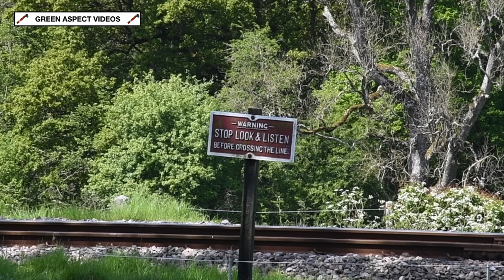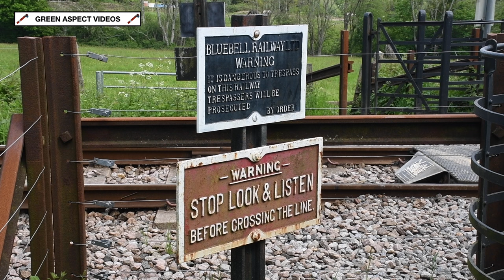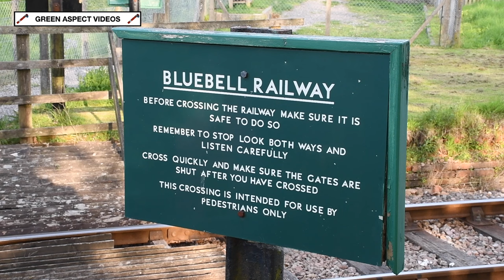Bluebell Railway - Branch Line Gala Weekend - 10/05/24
The sound of Great Western Railway locomotives would reverberate around the countryside of Sussex over the weekend of the 10th - 12th May, as the Bluebell Railway held their 'Branch Line Gala Weekend', which is a popular event in the Railway's calendar. The line-up for the 2024 event would include no less than four engines from the Western Region!

Visiting from the South Devon Railway was GWR 1366 Pannier Tank No. 1369, which is the sole surviving member of its class. The Severn Valley Railway provided two guests, in the shape of GWR 5700 Pannier Tank No. 7714 and GWR Manor No. 7812 'Erlestoke Manor'. Incidentally, the 'Manors' were no strangers to the Southern Region. Several members of the class, including 7812, were often seen working cross country services along the 'North Downs' line, between Reading, Guildford and Redhill. In some cases, they worked further east to Tonbridge! The trio would be joined by GWR Modified Hall No. 6989 'Wightwick Hall', which has been on long term hire to the Bluebell Railway since 2022, courtesy of the Buckinghamshire Railway Centre.

The visitors would be joined by the home fleet. Throughout the weekend, BR Standard 4MT No. 80151 would run as sister loco no. 80100, which is also preserved on the Bluebell Railway. The loco was purchased from Barry Scrapyard, before arriving at Sheffield Park in 1978. Since then, 80100 has been stored awaiting restoration, and the renumbering took place to raise awareness of an ongoing project to return the loco to service. In addition, 80100 was based on the Western Region during its career, being allocated to Shrewsbury and Machynlleth during 1962, and between 1963 and 1965 respectively. Also in operation were LBSCR Terrier No. 72 'Fenchurch' and SECR O1 No. 65.

The lineup for the event:

Visiting:

- GWR 1366 Pannier Tank 0-6-0T No. 1369
(South Devon Railway)
- GWR 5700 Pannier Tank 0-6-0T No. 7714
(Severn Valley Railway)
- GWR Manor 4-6-0 No. 7812 'Erlestoke Manor'
(Severn Valley Railway)
- GWR Modified Hall 4-6-0 No. 6989 'Wightwick Hall'
(Buckinghamshire Railway Centre)

Resident:

- BR Standard 4MT 2-6-4T No. 80151
(Running as 80100)
- LBSCR A1X Terrier 0-6-0T No. 72 'Fenchurch' *
- SECR O1 0-6-0 No. 65

* Does not feature

All scenes were captured on Friday 10th May 2024.

Timestamps:

00:00 6989 - Horsted Keynes Approach
01:14 65 & 80100 - Horsted Keynes Approach
02:38 7812 - Three Arch Bridge
04:07 7714 - Horsted Keynes Approach
04:55 80100 - Horsted Keynes Approach
06:12 6989 - Leamland
08:17 7714 - Leamland
09:36 1369 - Horsted House Farm Footpath
11:33 80100 - Horsted House Farm Footpath
12:46 7812 - Horsted House Farm Footpath
15:04 1369 - Horsted House Farm Crossing
15:56 6989 - Three Arch Bridge
17:21 7714 - Three Arch Bridge
18:30 80100 - West Hoathly
19:57 1369 - West Hoathly
21:28 7812 - West Hoathly